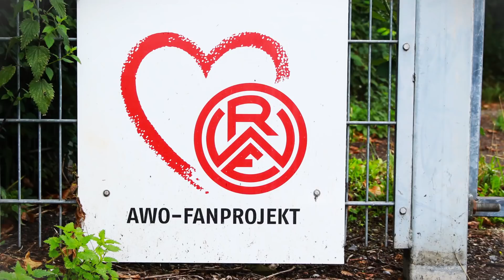Pressekonferenz nach dem Heimspiel gegen den KFC Uerdingen